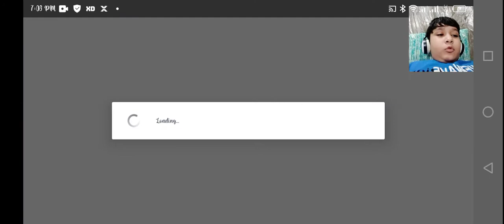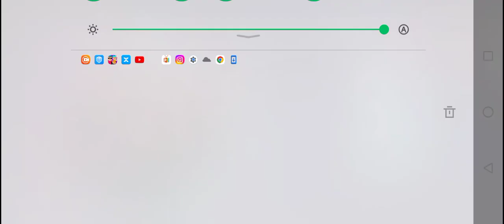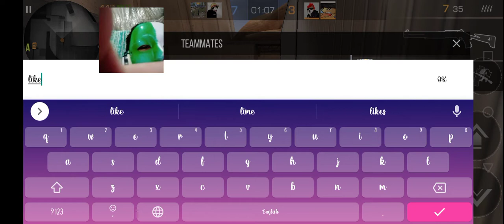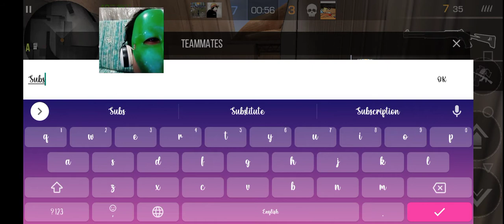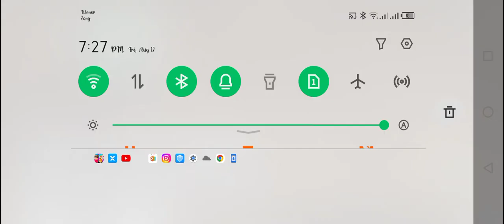when pro play Standoff 2